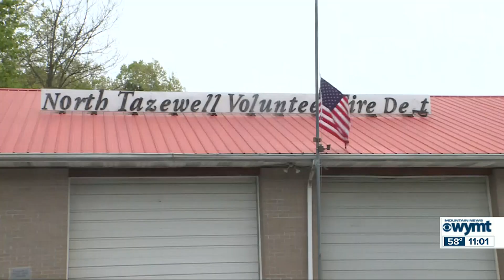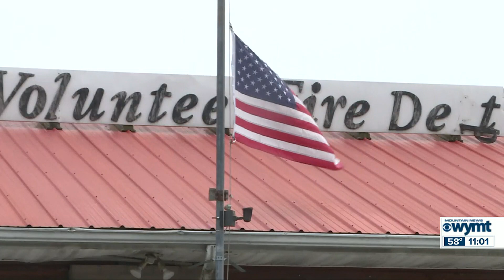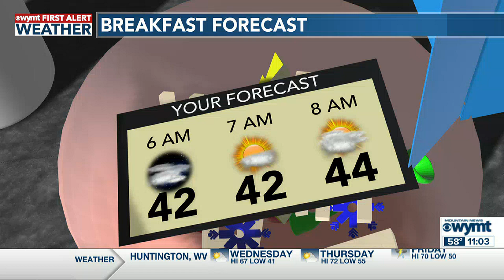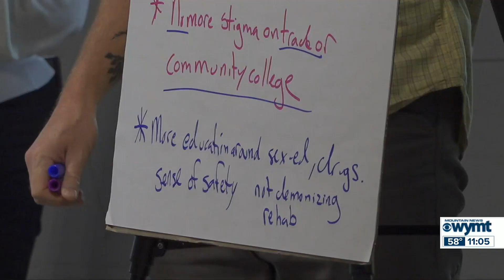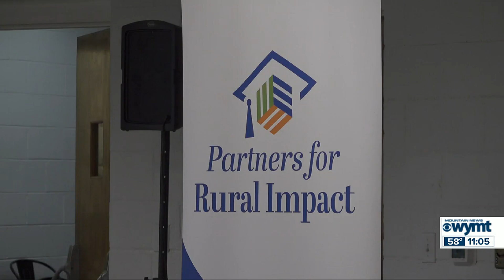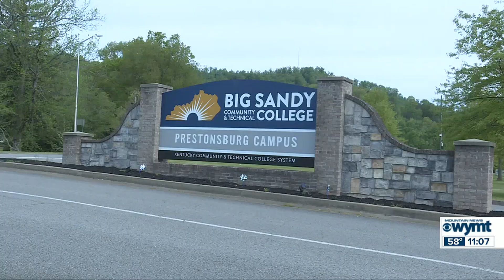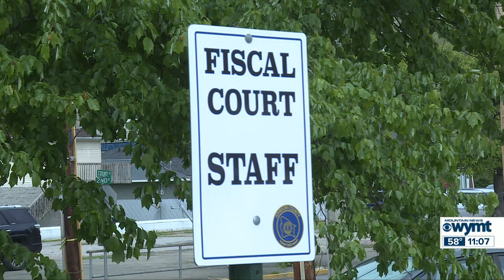Mountain News Top Stories at 11:00 p.m. - April 25, 2023